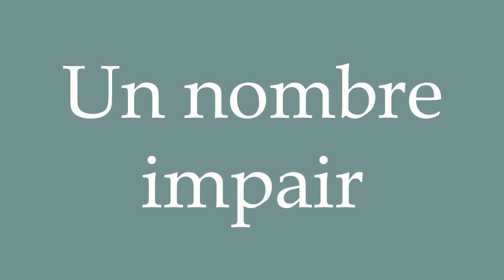How to Pronounce ''Un nombre impair'' (An odd number) Correctly in French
Learn how to say and properly pronounce ''Un nombre impair'' in French with this free pronunciation tutorial.